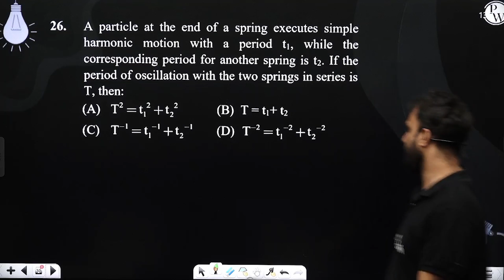A particle at the end of a spring executes simple harmonic motion with a period t1, while the co....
A particle at the end of a spring executes simple harmonic motion with a period t1, while the corresponding period for another spring is t2. If the period of oscillation with the two springs in series is T, then: 📲PW App